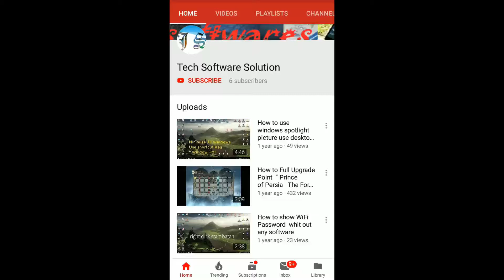Prince of Persia : The Forgotten Sands Gameplay part 2 HD on | Tech Software Solution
Tech Software Solution
Prince of Persia: The Forgotten Sands , take you to a journey into Maliks kingdom, where he has unleashed the Sand Army.